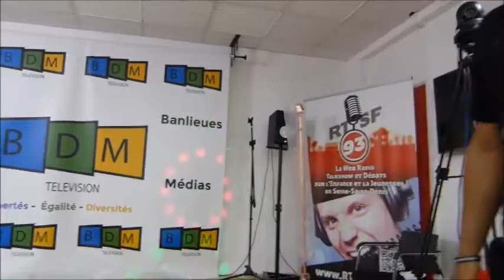Luis et Kevinyo DDM Les droles de mecs sur Original Fever RTSF93